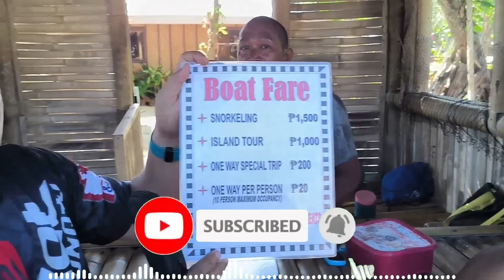Nonstop Disco Bomb Mix (SHAIRA Kabir - Masakit Ang First Time - Forever Single - Selos)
DJ FROM Philippines🇵🇭
Like - Share - Follow 🙏 Dj Sprocket Gonato 🙏

🙏©For copyright claims and issues🙏 IF YOU ARE THE PERSONAL/ORGANIZATION of the content used and if you want me to remove this video, please notify me in advance via email: ✅ ✅, before doing anything. I am happy to solve any problems.

✅CREDITS TO THE DJ PRODUCER (for selection playlist Visit his Youtube Channel) below
DJ DAVE A. RMX EXCLUSIVE